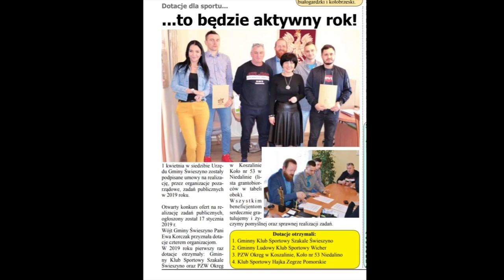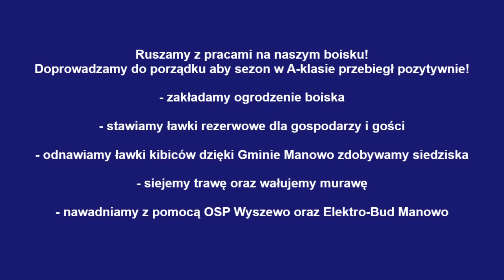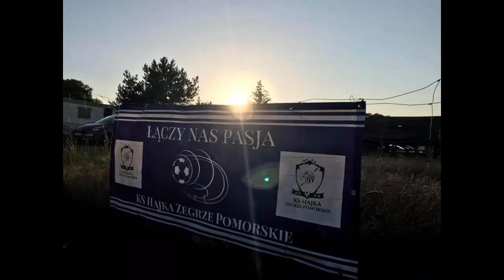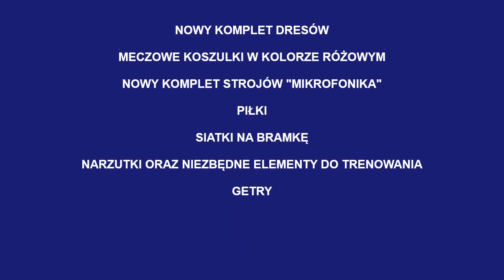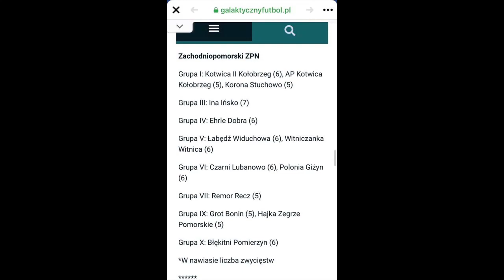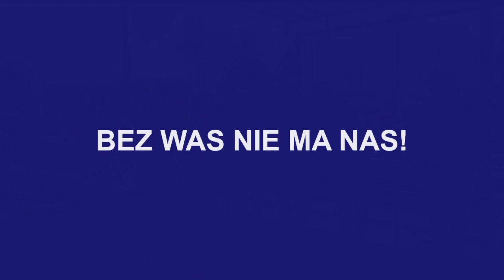Film poświęcony naszej pracy jako Zarząd KS Hajka Zegrze Pomorskie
to ty W kilka minut chcielibyśmy przybliżyć naszą pracę jako zarząd w Klubie Sportowym Hajka Zegrze Pomorskie. Na początku lutego minęło 2 lata odkąd pracujemy w takim składzie:
Prezes - Piotr
W-ce Prezes - Sławomir
Skarbnik - Kamil
Sekretarz - Paulina